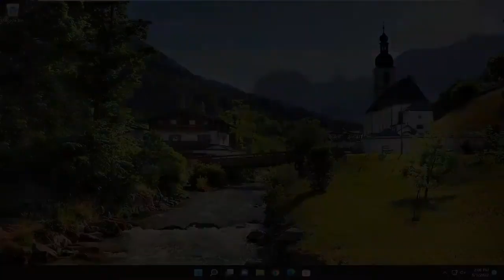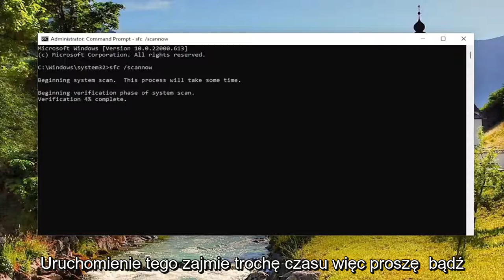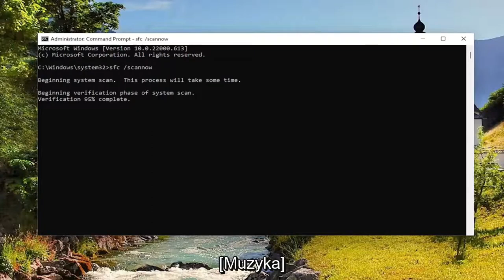Nie możesz znaleźć gpedit.msc w Windows 10/11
System Windows nie może znaleźć gpedit.msc w systemach Windows 11 i Windows 10 [Samouczek]

Edytor zasad grupy to narzędzie administracyjne, za pomocą którego ludzie mogą konfigurować ważne ustawienia na swoich komputerach lub w sieciach. Użytkownicy muszą czasem otworzyć plik gpedit.msc, aby skonfigurować systemy operacyjne, ustawienia użytkowników i aplikacje. Jednak użytkownicy mogą napotkać błąd gpedit.msc nie znaleziono; na tej stronie dowiesz się, jak sobie z tym poradzić.

Jeśli podczas wyszukiwania zasad grupy lub gpedit.msc na komputerze z systemem Windows 11 lub Windows 10 zostanie wyświetlony komunikat System Windows nie może znaleźć pliku GPEDIT.MSC, upewnij się, że nazwa została wpisana poprawnie, a następnie spróbuj ponownie, a ten samouczek wyjaśni, dlaczego tak się dzieje i co możesz z tym zrobić,

nie mogę znaleźć pliku gpedit.msc w systemie Windows 11
jak naprawić system Windows nie może znaleźć błędu gpedit.msc
Windows nie może znaleźć gpedit.msc win 10
system Windows nie może znaleźć poprawki gpedit.msc

Jeśli nie możesz znaleźć Edytora zasad grupy na komputerze z systemem Windows 11/10 podczas wyszukiwania gpedit.msc, oto kilka sugestii, które mogą ci pomóc.